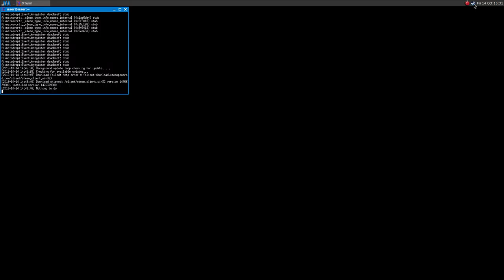Contrast ·· Linux Gameplay with Wine Gallium Nine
Hi!

Another UE3 game tested using Wine Gallium Nine.
The same issues are showing, but at least it looks like this game doesn't crash!

Mesa 12.1.0-devel
16GB Ram DDR3-1600 cl9
ASRock Fatal1ty p67 Performance
Shitty HDD